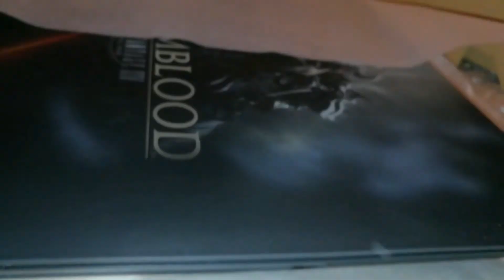FFXIV ps4 pro console video for Christopher